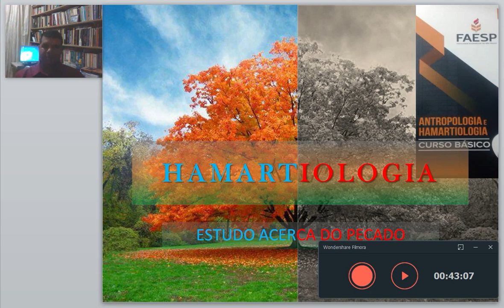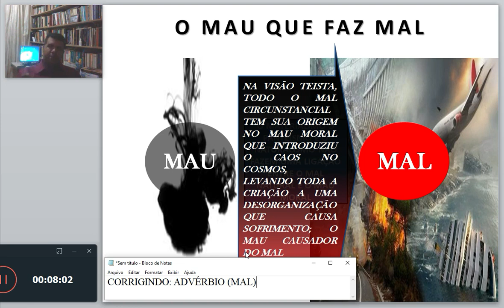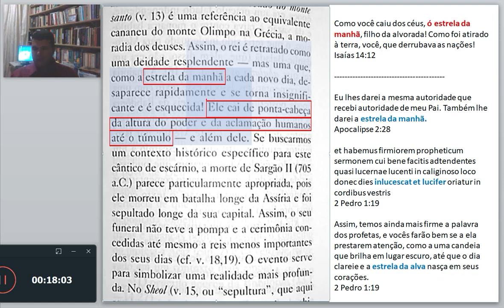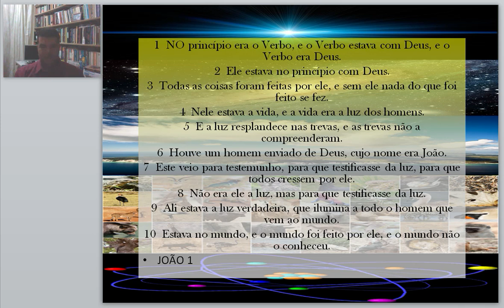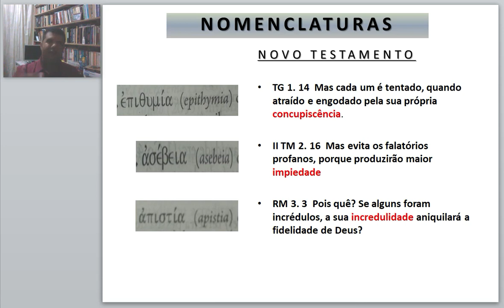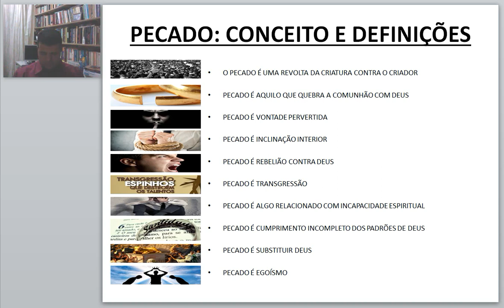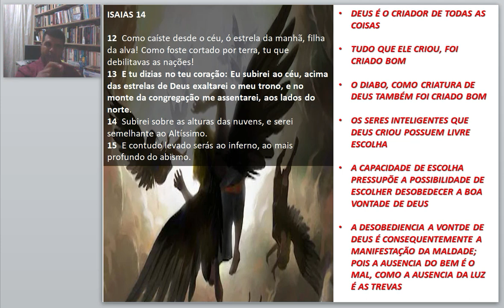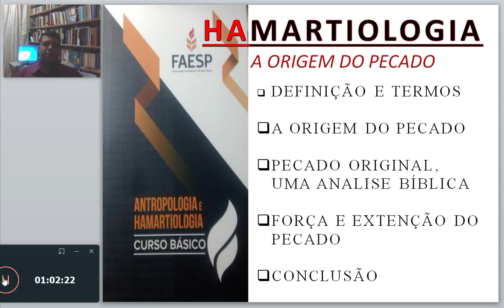1 | HAMARTIOLOGIA (capitulo 1) A ORIGEM DO MAU E DEFINIÇÕES - CURSO LIVRE DE TEOLOGIA FAESP